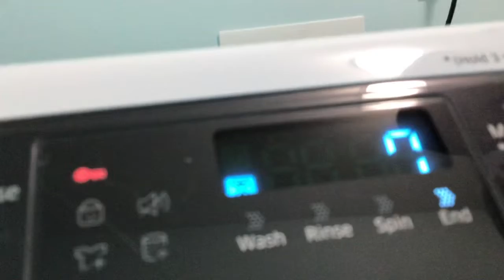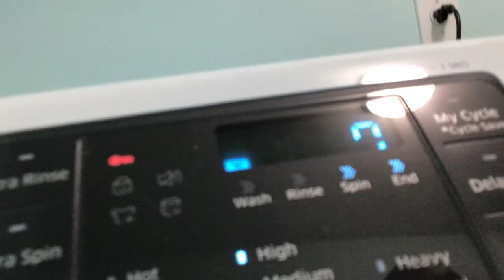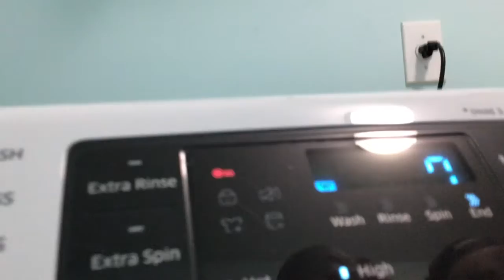March 21, 2021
SASUNG ON